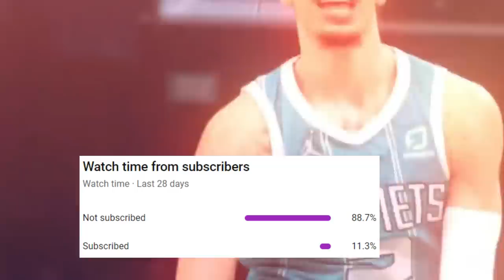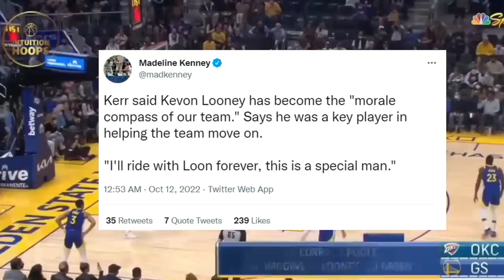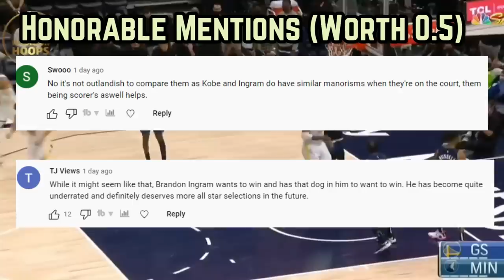The Golden State Warriors Are TOO MUCH…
Who was even hating on Andrew Wiggins before he arrived in the bay & did he actually re-write his career narrative?

Warriors highlights
Warriors game tonight
Warriors news
Warriors vs  Lakers
Steph Warriors
Warriors predictions
Warriors stephen A
Warriors ESPN
Warriors hype
Warriors 2023 championship
Warriors hype video 2022-23
Warriors ring night?